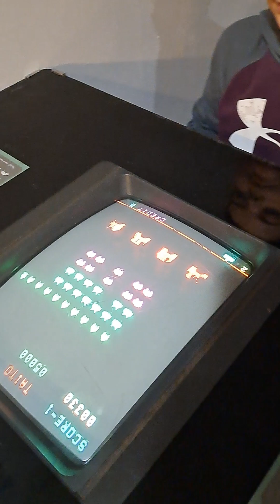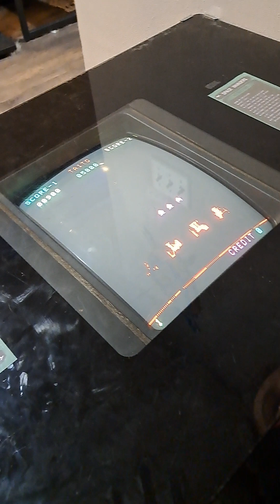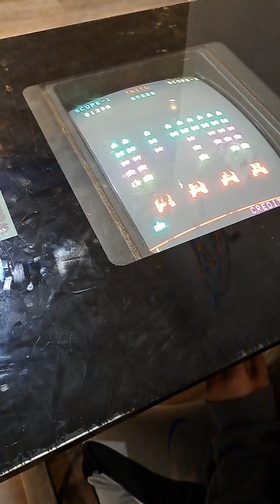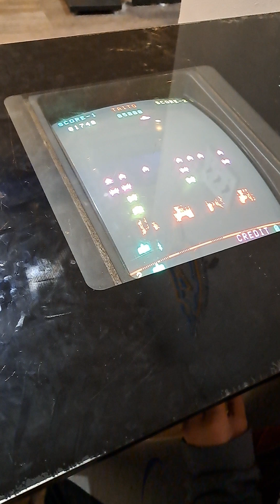Playing Space Invaders and beating level one.